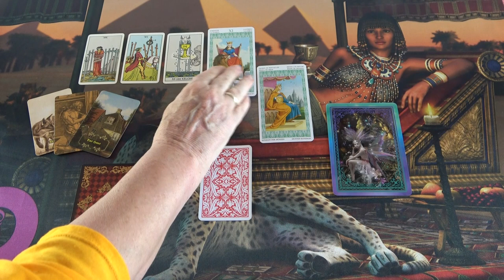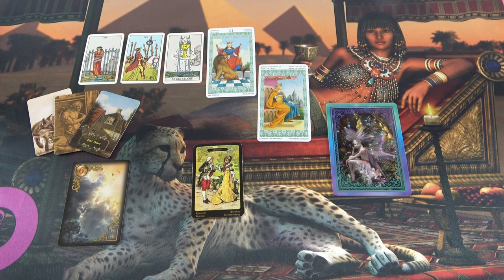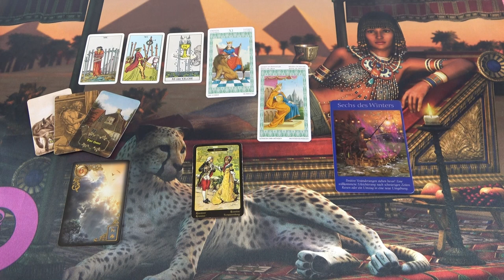Várj RÁ mert megéri ❣ 💖SZERELMI ORAKEL💖